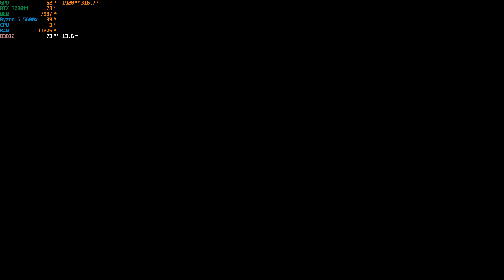Gotham Knights | RTX 3080-ti | 5600x 4k Native | Highest settings with Raytracing on.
Welcome to another Video, this time we are looking at Gotham Knights with Max setting including ray tracing at native 4k.

Runs well and factor in the5-7 fps loss due to shadowplay recording. Some harsh stuttering going on which could be due to shader cache. Outside though, the FPS was all over the place, even during the bike scene.

Wasn't shown in the vid but I did try turning DLSS on, but it had no effect on the FPS at all, I even tried balanced and it did not change the FPS.

I also tried other options including FSR 2.0 but alas no change.